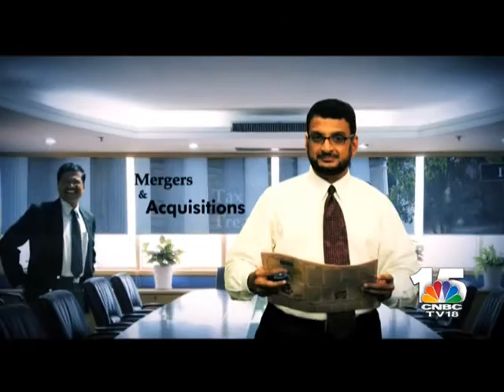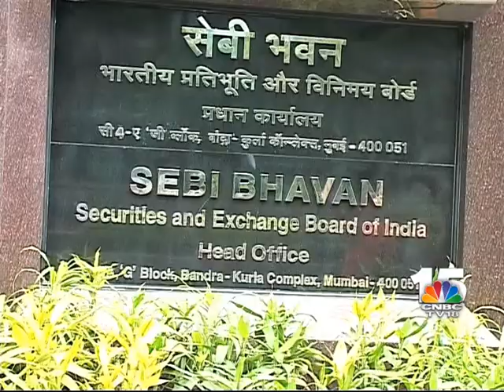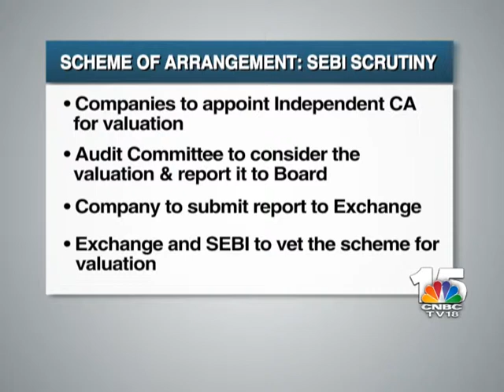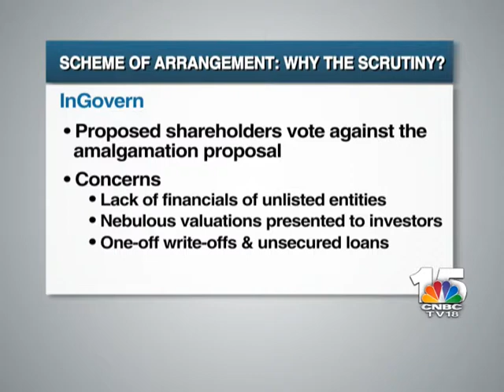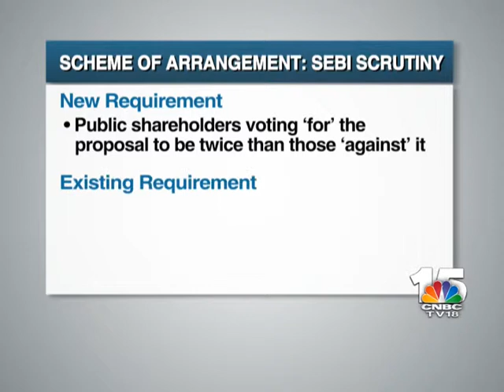THE FIRM EP 255 SEG 1